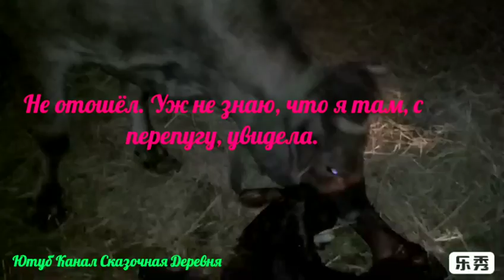Как телилась Мурашка.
Собираю на дом в деревне.